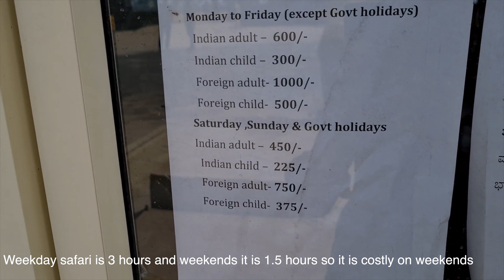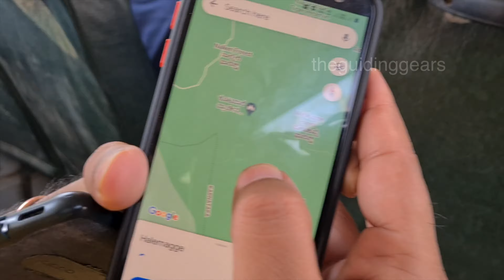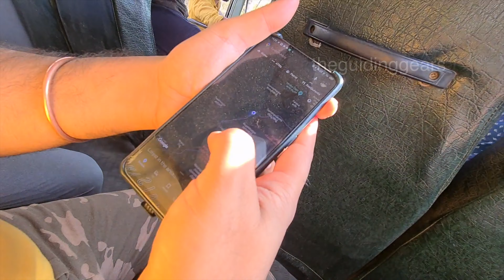Tiger encounter-Achanak Samne Tiger aa gaya | Rajiv Gandhi National Park Safari Honda city in Kabini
About the video: Tiger encounter-Achanak Samne Tiger aa gaya | Rajiv Gandhi National Park Safari Honda city in Kabini

BASIC CAR & OUR SAFETY ITEMS WE USE WHILE TRAVELLING